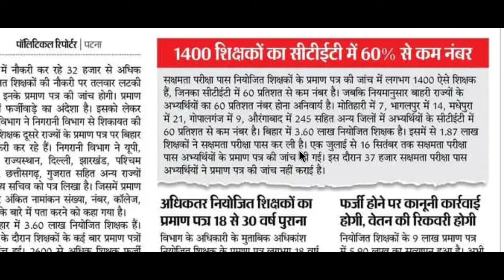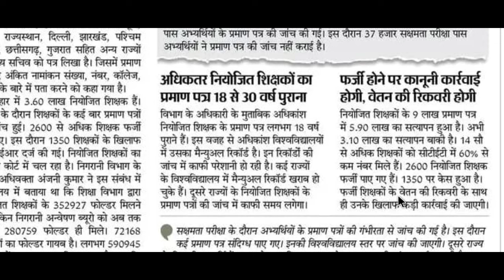फर्जी शिक्षक :- 32 हजार शिक्षकों के प्रमाण पत्र फर्जी, 1400 शिक्षकों का CTET में 60% से कम अंक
बिहार शिक्षक भर्ती 2024
BPSC Bihar Teachers

BPSC TEACHER REQUIREMENTS
BPSC SHIKSHA BAHALI
BPSC NOTIFICATIONS
BPSC AUGUST SHIKSHA BAHALI UPDATES

और सबको शेयर भी जरुर करें

Shikshak Bahali
Bihar Primary Teachers
Bittu Advisor
बिहार शिक्षक

bihar teacher bahali latest
Bittu Advisor
bittu advisor
bittuadvisor
Target Ctet
TargetCtet
target ctet
targetctet
TARGET CTET
shikshak bahali
bihar shikshak
shikshak niyojan
bihar shikshak bahali 2021
7wan charan bihar shikshak bahali
teacher bahali